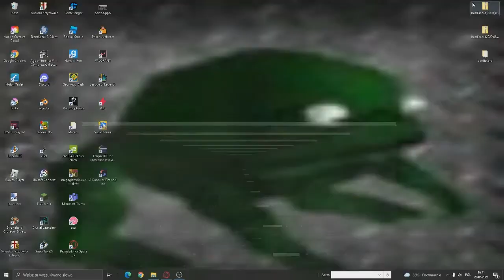Testing the updated NationTest in MegaGlest